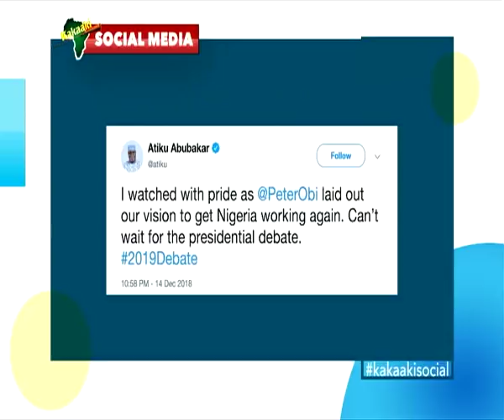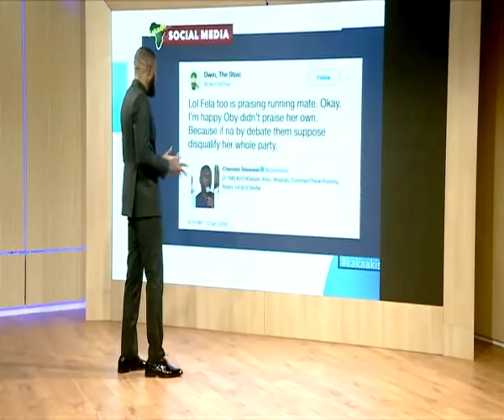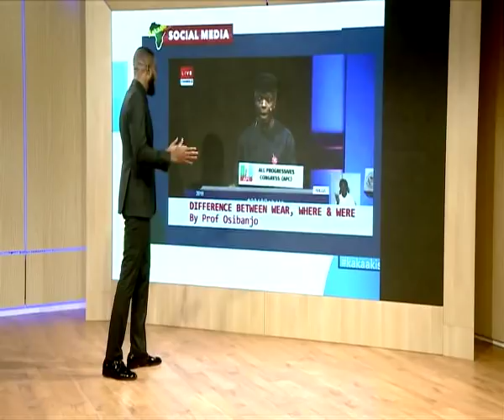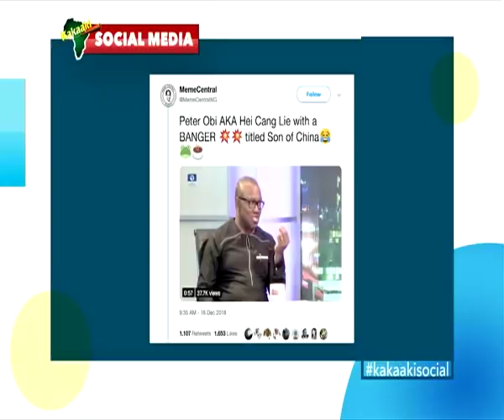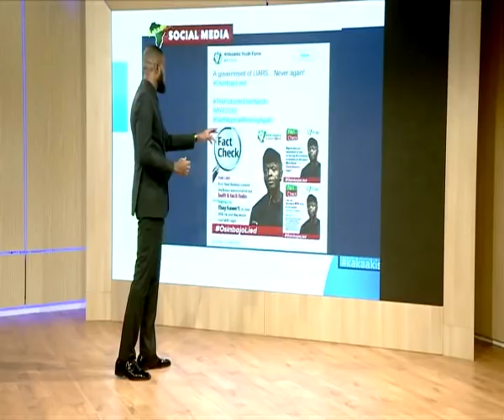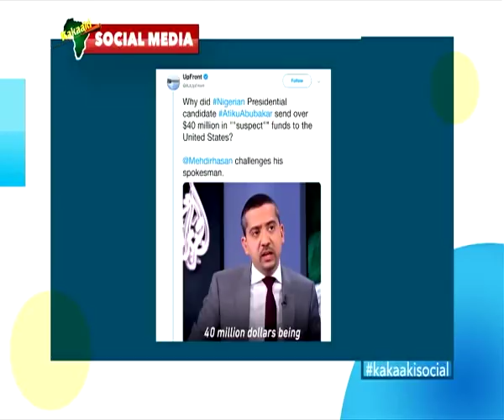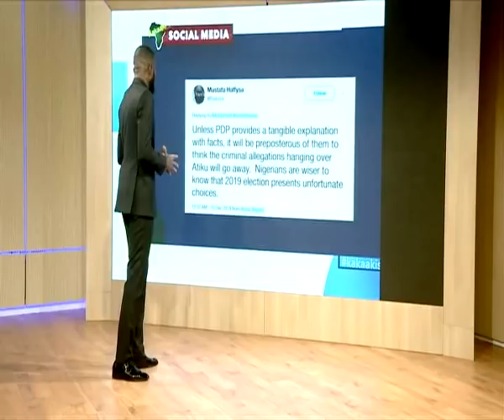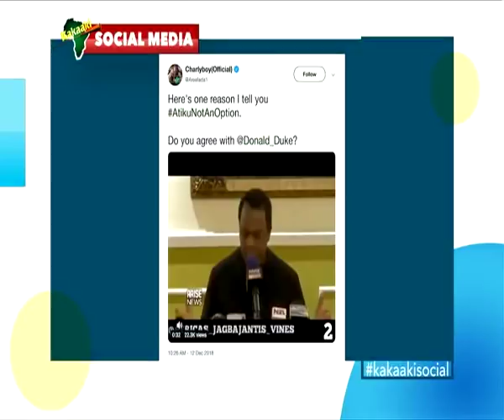Kakaaki Social - Monday December 17, 2018